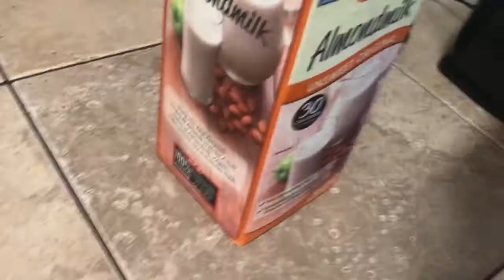THRIFT SHOPPING IN AUSTIN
lots of fun and lots of laughs ;)